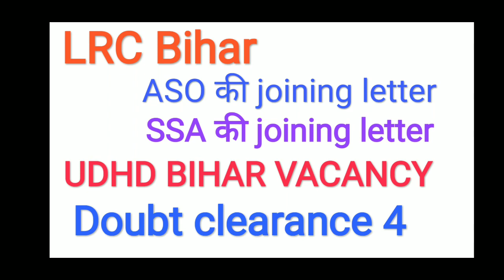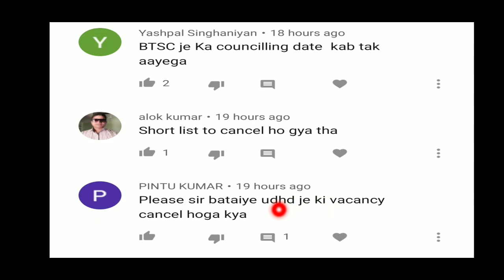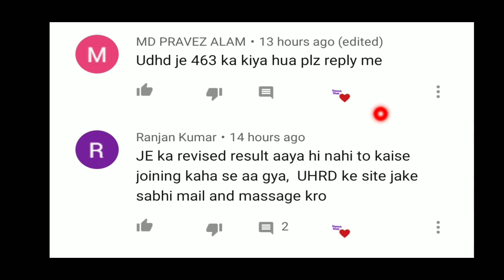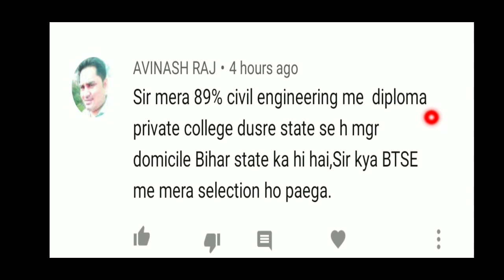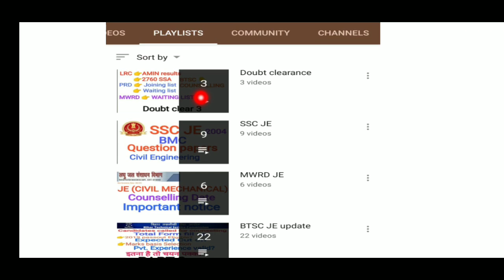LRC BIHAR UDHD BIHAR-doubt clearance 4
lrc Bihar
lrc ASO
lrc ASO joining letter
lrc SSC
lrc SSK
lrc SSA
lrc Amin
udhd je
udhd Bihar
udhd CIVIL
udhd je mechanical
udhd je Electrical